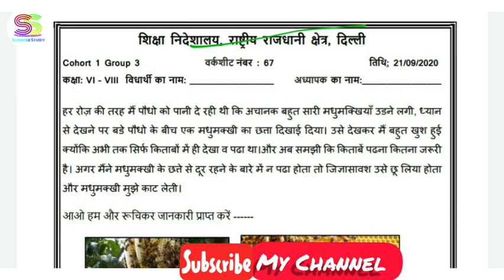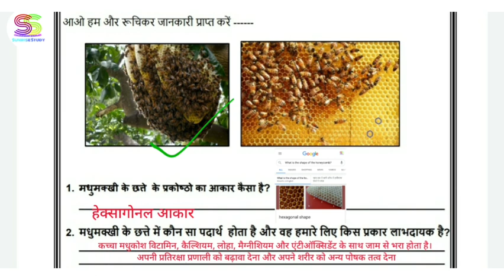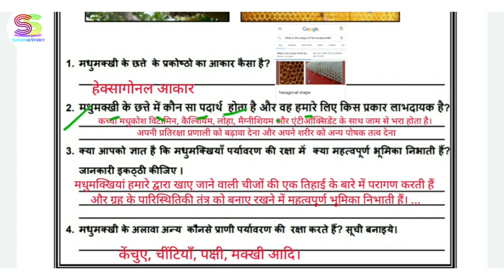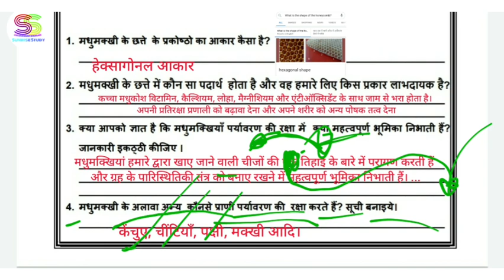Worksheet no. 67 Hindi Medium Class 6 to 8 DOE CBSE NCERT BOOK DELHI